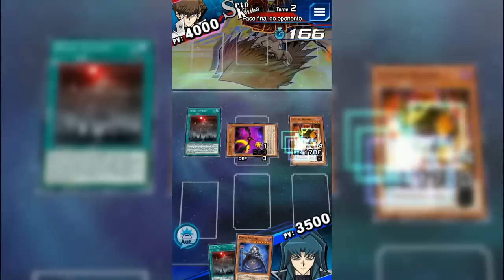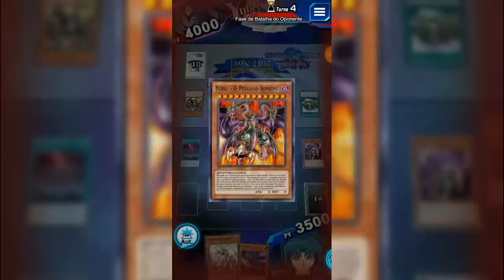VAMPIROS REI DOS JOGOS INÍCIO DO MÊS !!! | Yu-Gi-Oh! Duel Links #359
▃▃▃▃▃▃✘ CANAIS PARCEIROS ✘▃▃▃▃▃▃▃